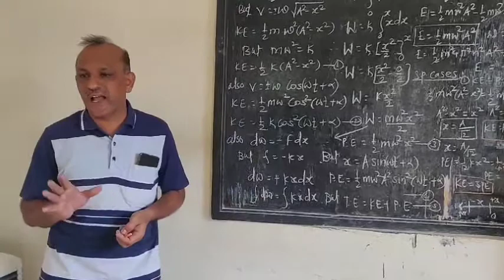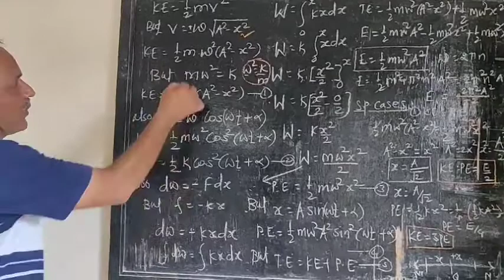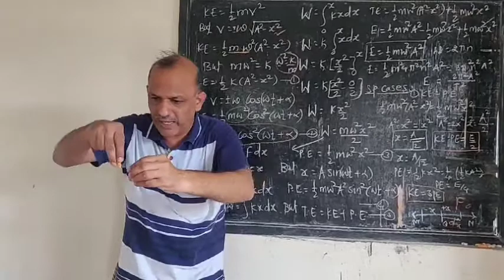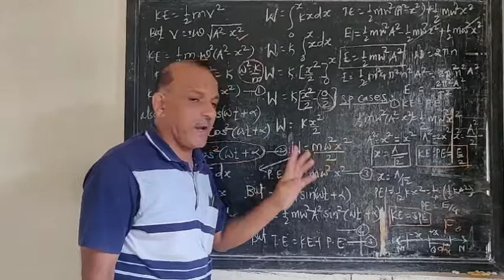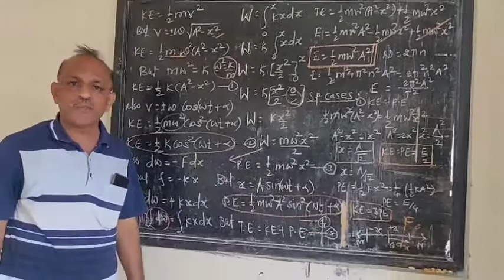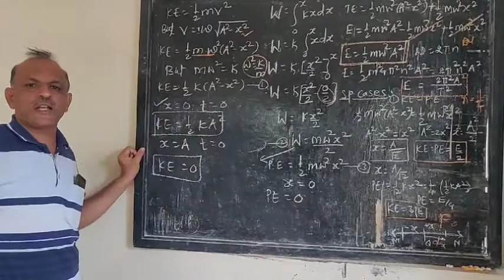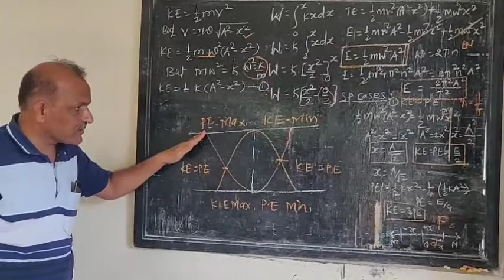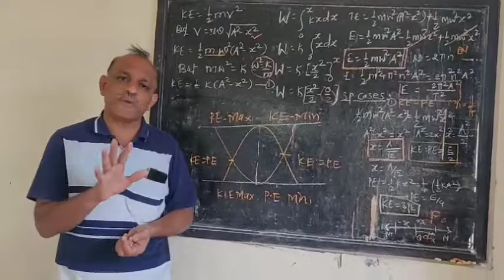Oscillations (Part- 7)